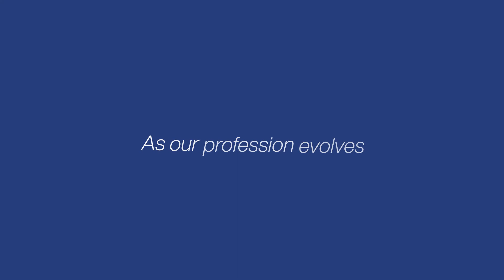ASRA Is Now ASRA Pain Medicine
With new technologies and innovative research, the fields of regionalanesthesia and painmedicine are becoming more integrated and interdisciplinary. To reflect this ongoing evolution, the society will now be referred to as ASRA Pain Medicine.

This name change comes with a refreshed visual identity, to reflect its membership community’s expertise and advancement of the entire spectrum of pain medicine, including acute, perioperative, transitional, and chronic.

The American Society of Regional Anesthesiology and Pain Medicine is a leader because of our more than 5,000 members who share a dedication to improving patient outcomes through research, education, and advocacy. Thank you for your commitment to advancing pain medicine.